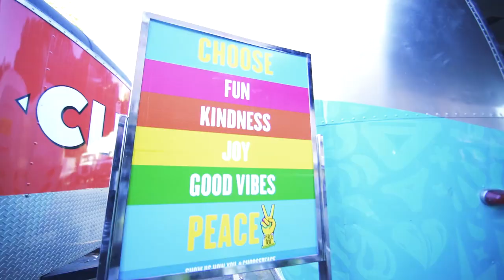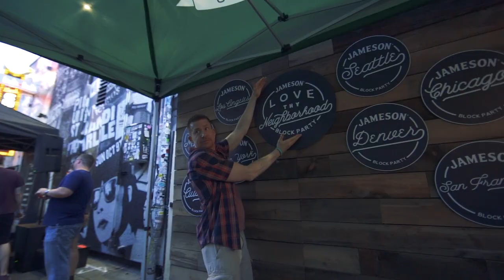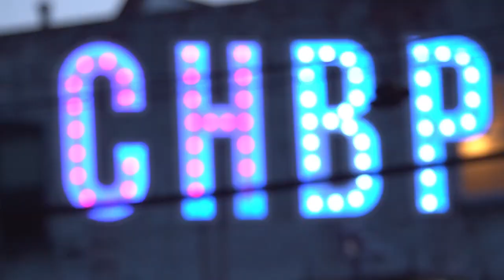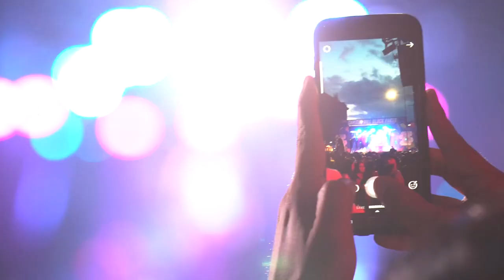Capitol Hill Block Party 2018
Thank you to all of our attendees, partners, sponsors, neighbors, staff, artists, and the city of Seattle for another incredible Capitol Hill Block Party! CHBP 2018 was amazing and we couldn't have done it without you.